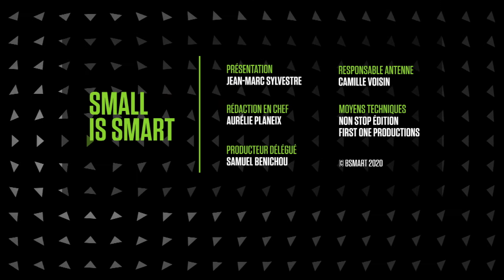Lanéva Boats dans l'émission Smart PME de BSmart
Retrouvez François Richard, CEO de Lanéva Boats dans l'émission Smart PME animée par Jean-Marc Sylvestre. Une émission en partenariat avec BPI France.